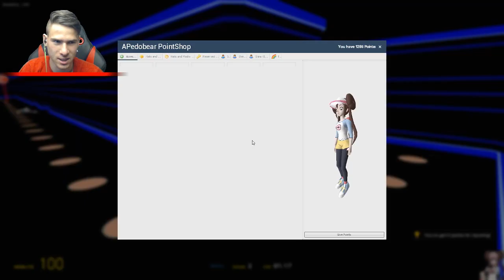Опит за убийство на Педото